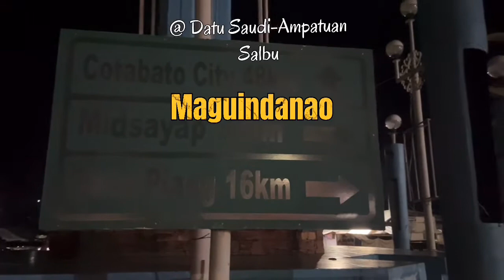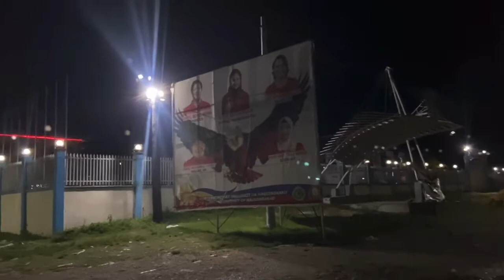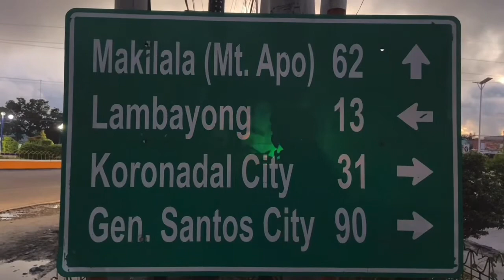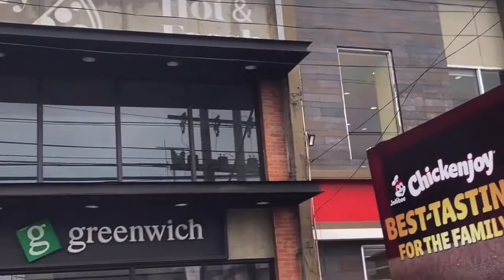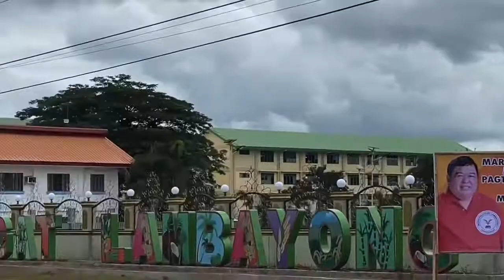Maguindanao to Sultan Kudarat/Road-trip Philippines || ROBERT SELGA CHANNEL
Traveling Mindanao (Philippines)